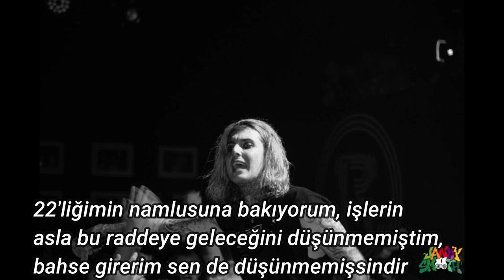GHOSTEMANE- Caligula(Türkçe Çeviri)